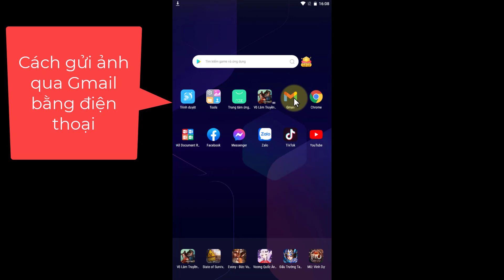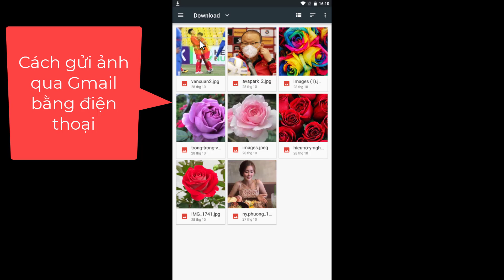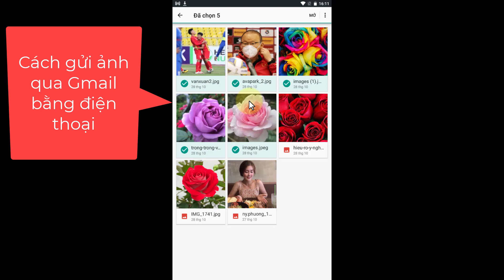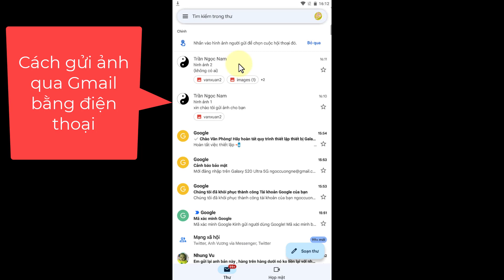Cách gửi ảnh qua gmail bằng điện thoại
Trong video này kienthuctinhoc sẽ hướng dẫn cho bạn, Cách gửi ảnh qua gmail bằng điện thoại
cách gửi nhiều ảnh qua gmail trên điện thoại,
cách gửi ảnh qua gmail trên điện thoại iphone,
cách gửi ảnh qua gmail trên điện thoại samsung,
Thực hiện bởi kênh kiến thức tin học